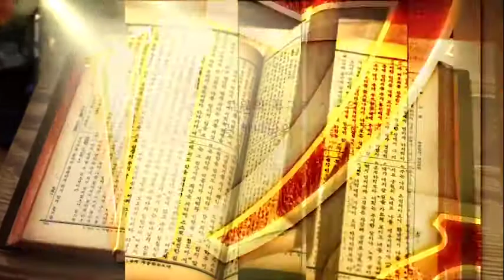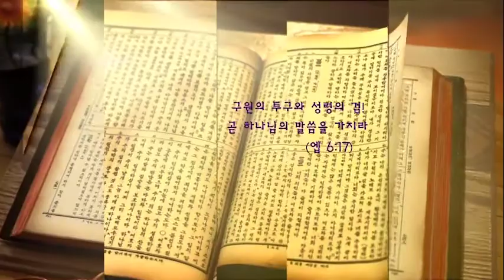200520춘천 중앙감리교회 vod